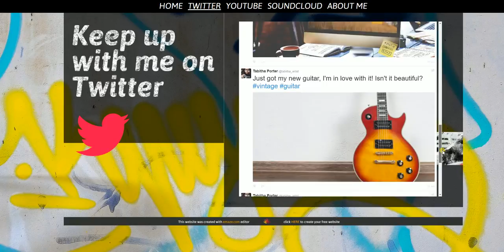Graffiti - Emaze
Emaze is the next generation of online content creation, empowering you to make an amazing impression through design and technology.